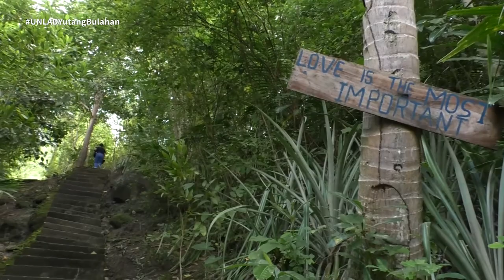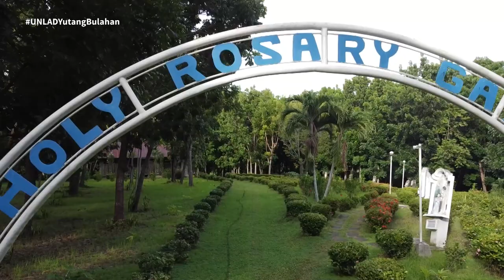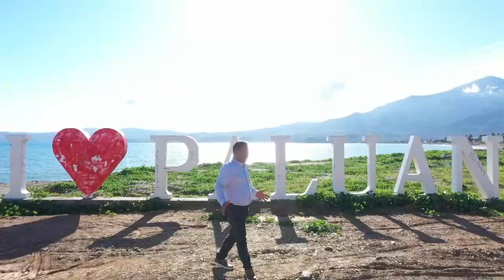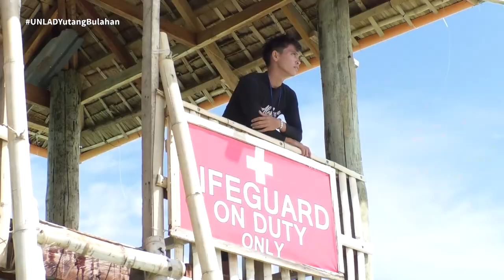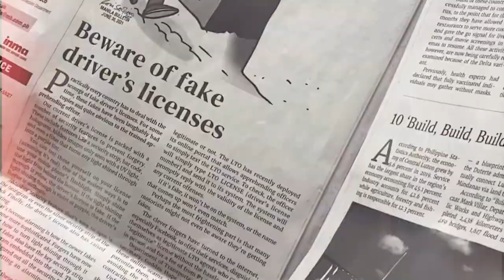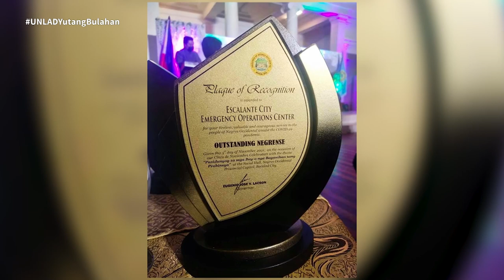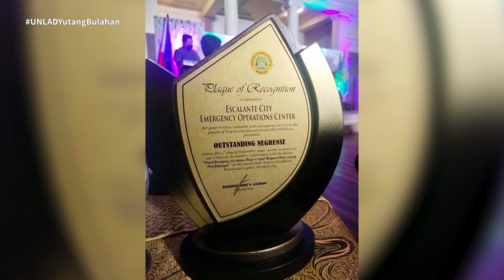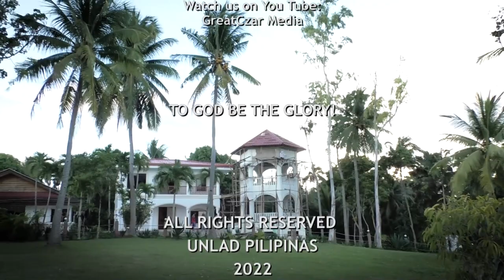Yutang Bulahan | Unlad Pilipinas